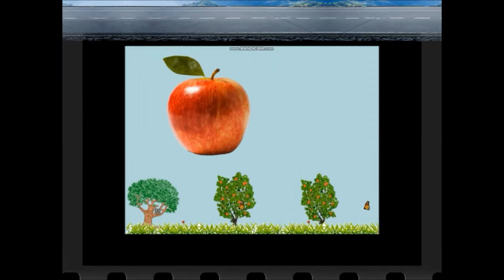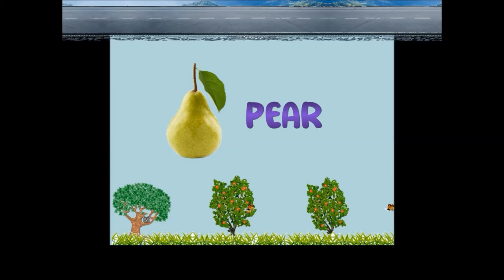Fruits name for kids | Montessori | 11 Fruit Names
all common fruits are shown in this video for example;

guava
mango
orange
banana
cherry
berry
pear
grapes
pineapple
strawberry
melon

there are total 11 fruits name shown in these video